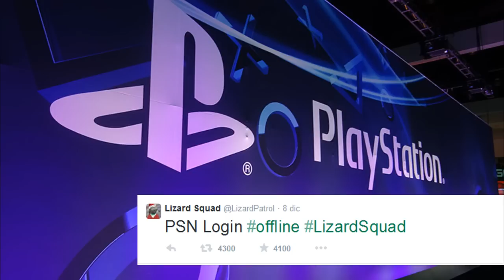[ANONYMOUS VS LIZARD SQUAD] - Lo scontro finale il 25 dicembre!!!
✈Vuoi altri video di NEWS & INFORMAZIONE??? Metti MI PIACE, CONDIVIDI IL VIDEO SU FACEBOOK, e PEEEEEW DIIIIIIE PIIIIIIE✈

Continua l'estenuante lotta da parte dei Lizard "Cicciomerda" Squad, e i servizi di gioco online come XBOX-LIVE e PLAYSTATION NETWORK. Nella battaglia, si unisce anche il movimento hacker "Anonymous" che minaccia di attacco le lucertoline, nel caso non cessino le azioni violente. Il 25 dicembre, scoppiera' l'apocalisse!!! GODI POPOLO!!!

ATTENZIONE - WARNING: Gli Anonymous hanno datto il loro pieno appoggio e sostegno all'FBI, che sta' seguendo il caso!

[GUARDALO IN HD A 720P, OPPURE TAGLIAMO LA CODA ALLE LUCERTOLE SENZA VITA]

BUON DIVERTIMENTO!